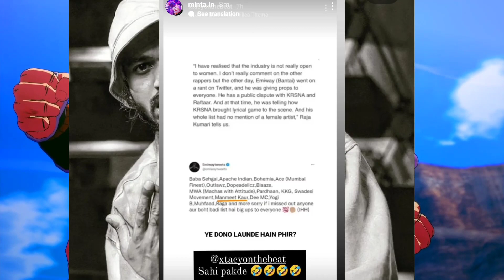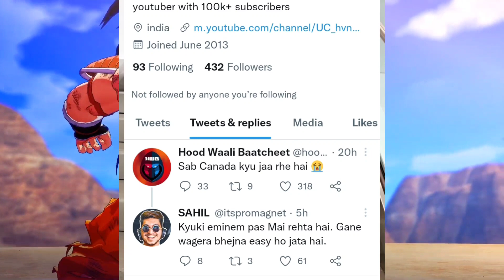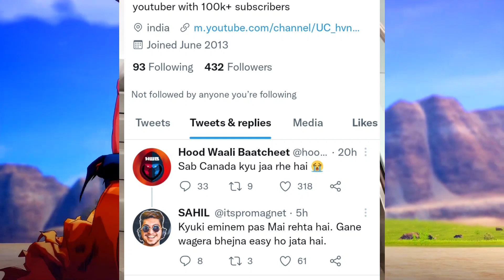Emiway Announce Show! Website Crashed!React!Divine Crossed Half Billion On Spotify! Again Poked